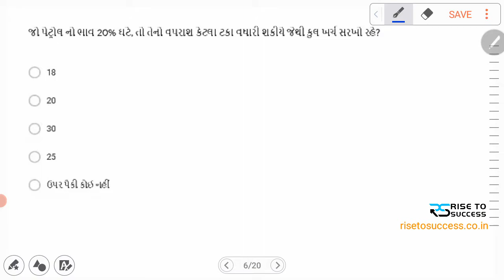જો પેટ્રોલ નો ભાવ 20% ઘટે, તો તેનો વપરાશ કેટલા ટકા વધારી શકીયે જેથી કુલ ખર્ચ સરખો રહે?